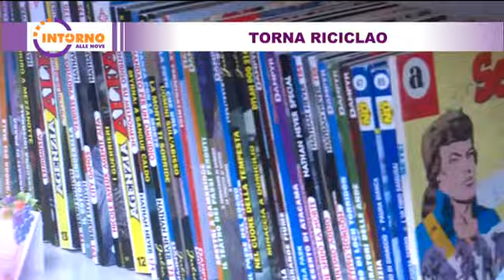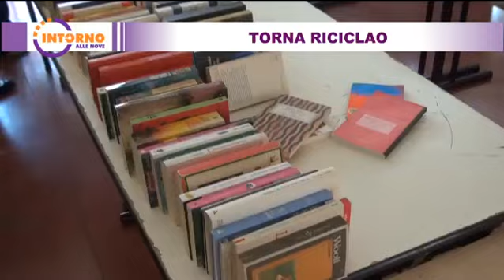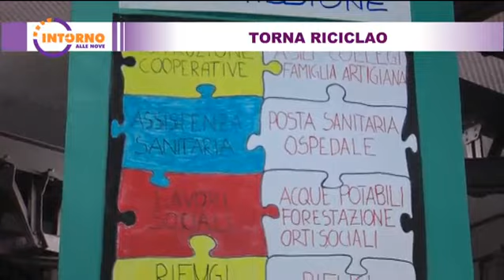Intorno alle nove del 18 04 2019 - Torna Riciclao